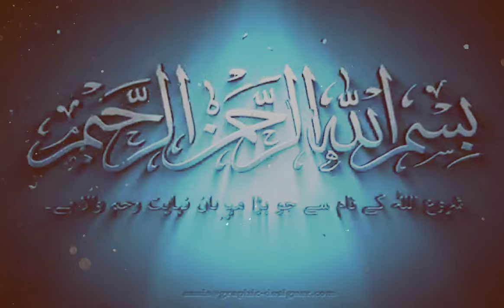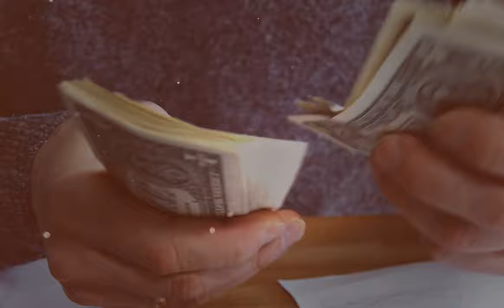Business ideas starting from 60 thousands in Pakistan | Business success | HK Ghouri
💲MUST WATCH💲
LIVE PROOF First position Ranking:→→